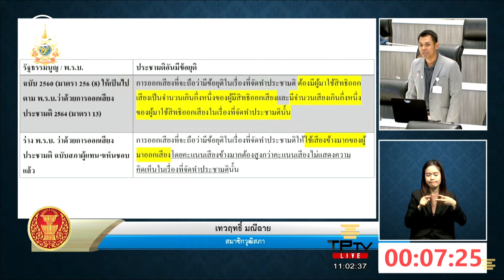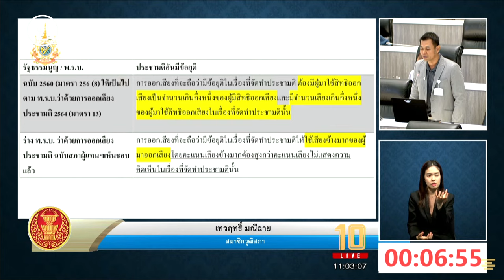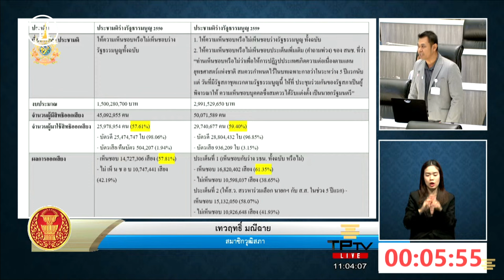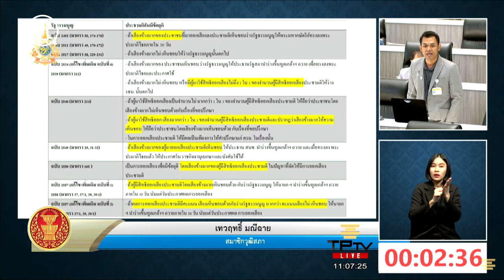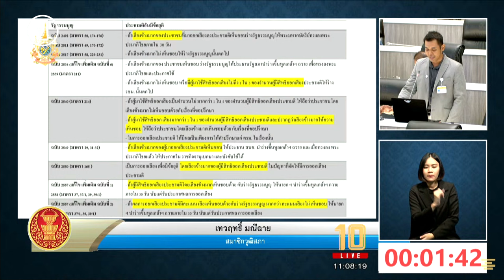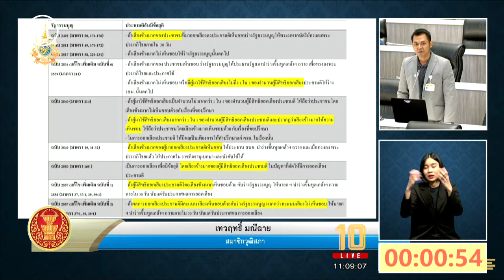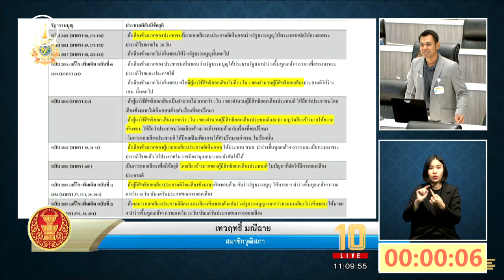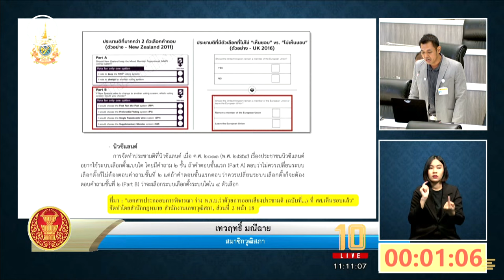เทวฤทธิ์ มณีฉาย : ชี้ปัญหาล็อค 2 ชั้น 'สนับสนุน' แก้ไข พ.ร.บ. ประชามติ | 27 ส.ค. 67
การประชุมวุฒิสภา ครั้งที่ 7 (สมัยสามัญประจำปีครั้งที่หนึ่ง) วันที่ 27 สิงหาคม​ พ.ศ. 2567 เวลา 09.30 น. เป็นต้นไป เทวฤทธิ์ มณีฉาย อภิปราย มติด่วนเรื่อง ร่างพระราชบัญญัติว่าด้วยการออกเสียงประชามติ (ฉบับที่ ..) พ.ศ. .
เทวฤทธิ์ ชี้ประเด็น การแก้ปัญหาเสียงข้างมากสองชั้น เดิมในร่าง พ.ร.บ. ประชามติ ล็อค 2 ชั้น ล็อคความสนใจของประชาชน คือ ต้องมีผู้มาลงเสียงข้างมากของผู้มีสิทธิ์ออกเสียงและเสียงข้างมากนั้นต้องเกินกึ่งหนึ่ง ปัญหาสำคัญ คือ มีโอกาสที่จะไม่สามารถแสวงหาเสียงความสนใจมากขนาดนั้นได้ จึงต้องแก้ไข คือ เหลือเสียงข้างมากชั้นเดียวของผู้มาออกเสียง ให้เสียงนั้นสูงกว่าผู้ไม่แสดงความเห็น
"การออกเสียงประชามติไม่เหมือนกับการออกเสียงเลือกตั้งจึงเป็น โจทย์ที่น่าเป็นห่วง"
เทวฤทธิ์ ฝากข้อสังเกตในประเด็นประชามติถึงผู้ชี้แจ้ง คือ 1. ให้ความสนใจของประชาชน ทำให้ประชามติมีความน่าเชื่อถือ มีความหนักแน่นในตัวมติ ฝากคณะจัดทำประชามติให้ช่วยรณรงค์ ให้ความรู้ ให้ข้อมูล ให้วันหยุด ไม่ควรมีการลงโทษ ถ้าหากประชาชนจะไปลงมติ
2. ให้ความสำคัญกับคำถามไม่ควรเป็นคำถามเชิงซ้อน ไม่ควรเป็นคำถามที่ปิดล็อคปิดแากประชาชน ยกตัวอย่างมติ ครม. เมษายนที่ผ่านมา ในการทำ รธน.ฉบับใหม่ที่ล็อคการแก้หมวด 1 หมวด 2 เป็นต้น
"เสนอให้ผู้ชี้แจ้งเรียนถึงรัฐบาลใหม่ นายกฯ พิจารณาทบทวนแก้คำถามที่เป็นเชิงเดียวได้หรือไม่ หรือ หากถ้าอยากรู้เจตนารณ์ของประชาชน ประชาชนเป็นเสียงสวรรค์ ให้มีคำถามแยก เช่น คำถามแรก ประชาชนอยากทำ รธน.ทั้งฉบับหรือไม่ คำถามที่สอง จัดทำ รธน. ทั้งฉบับจะไม่เปลี่ยนรูปแปบบการปกครองหรือไม่ คำถามที่สาม การจัดทำ รธน. ใช้สมาชิกสภาร่าง รธน. หรือ สสร.หรือไม่ ให้ประชาชนเป็นคนเลือก เป็นคนตัดสิน"